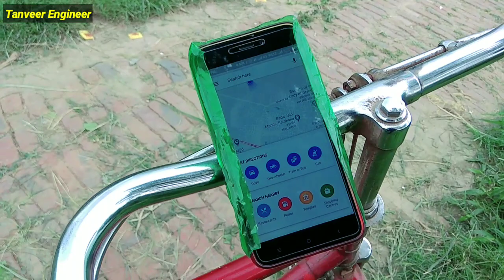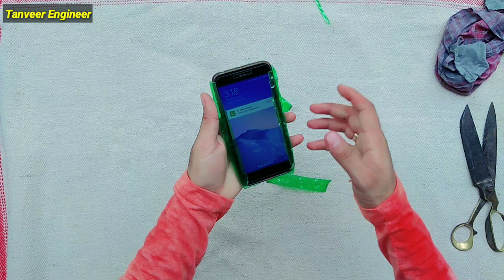Make Best Mobile Holder at home ₹ = 0 /. | Mobile Holder banane ka tarika|bike/cycle mobile holder